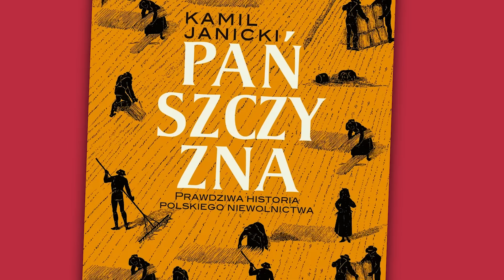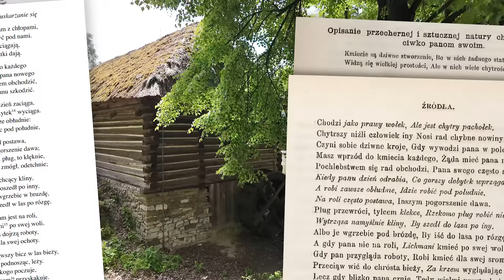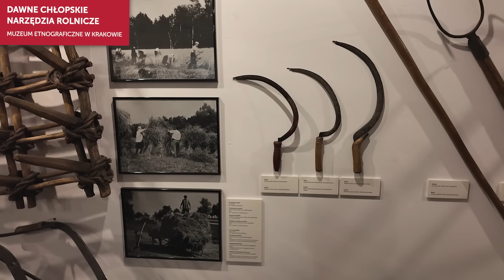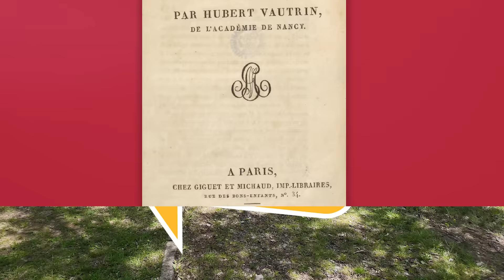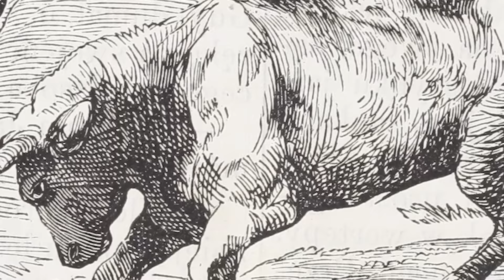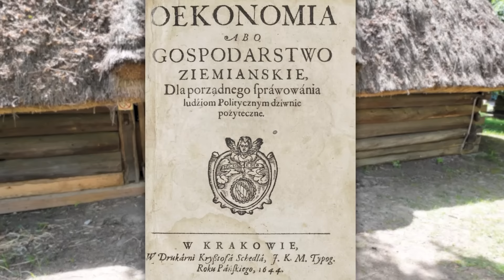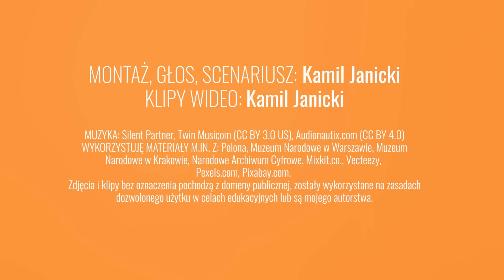Folwarczna mentalność Polaków. Co zostało nam z chłopów pańszczyźnianych?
Życie polskich chłopów pańszczyźnianych obracało się wokół bezpłatnej, przymusowej pracy na rzecz ziemian, właścicieli folwarków. Każdy gospodarz miał obowiązek albo osobiście przez kilka dni w tygodniu tyrać dla pana, albo wysyłać do daremnej roboty członków rodziny. Od pracy nie było ucieczki. Nie było też żadnej motywacji, by wykonywać ją dobrze, zwłaszcza że harówka na folwarku trwała od świtu aż do zachodu słońca. Łącznie nawet przez kilkanaście godzin, tylko z krótką przerwą w południe. Setki lat takiego wyzysku nie mogły pozostać bez konsekwencji. Niektóre tkwią w nas nadal.